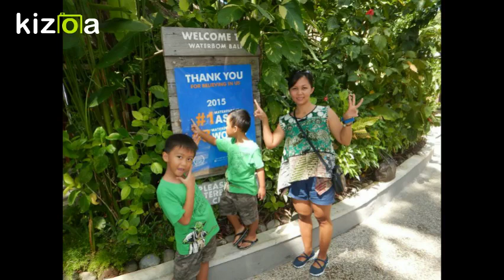Raphael's 8th Birthday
Eight years back, you came into our life and made everything better. Today, you are 8 years old and everything's better than ever. Happy 8th birthday!